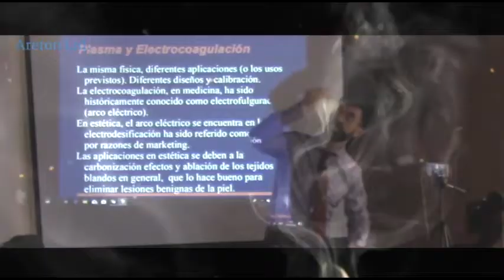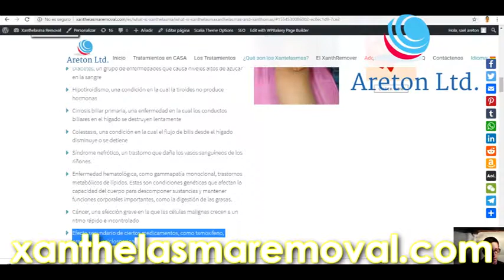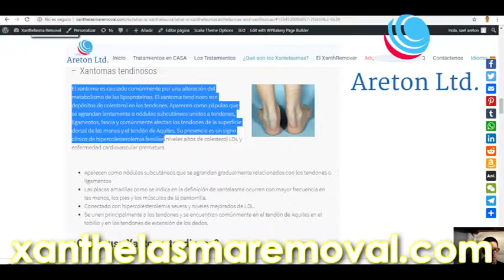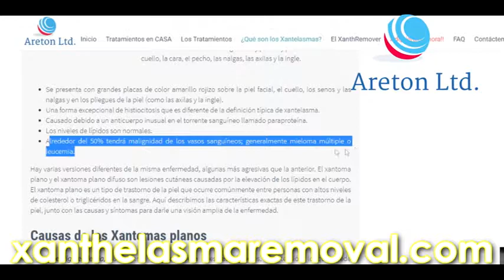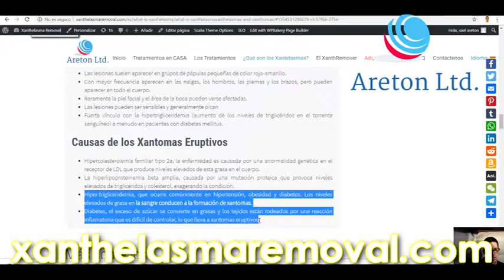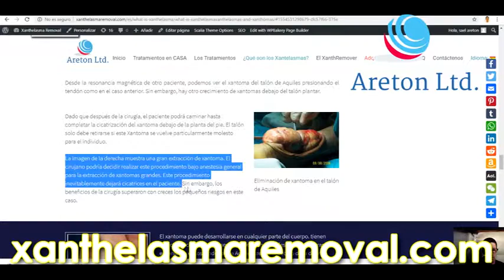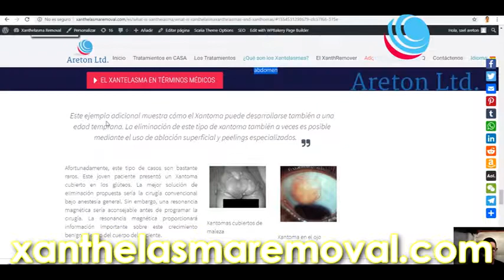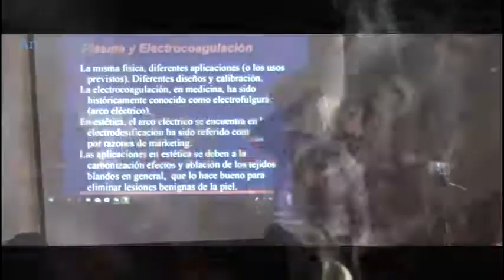QUÉ SON LOS XANTOMAS Y LOS XANTELASMAS EN EL CUERPO HUMANO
En este vídeo veremos una lectura de la página web titualada - ¿Qué son los xantelasmas y Xantomas? - en donde vera Qué son exactamente los xantelasmas y los xantomas y sus efectos corporales del por qué es la causa de estas afecciones

Sus comentarios son importantes para nosotros, tómese un segundo de su tiempo y diga "Hola" en los comentarios a continuación y cuéntenos a nuestros camaradas qué piensan del video publicado ... p.s. Significaría el mundo para mí si presionas el botón de suscripción. Gracias
Nuestros productos y capacitación que tenemos para ti